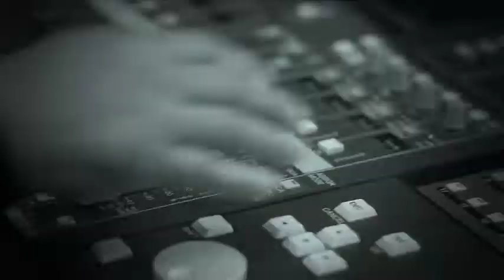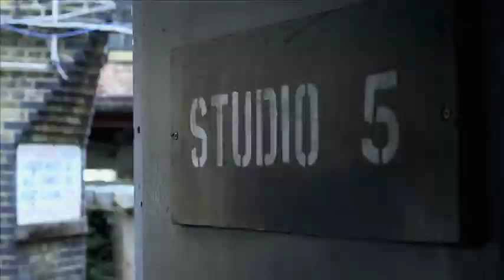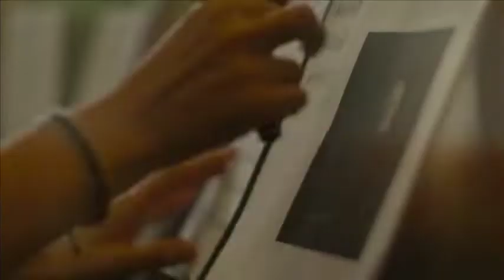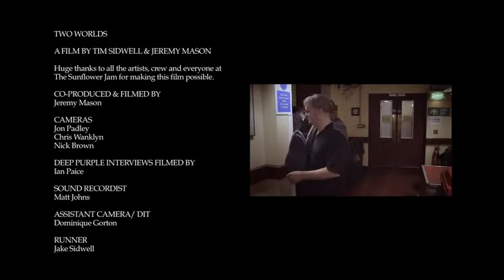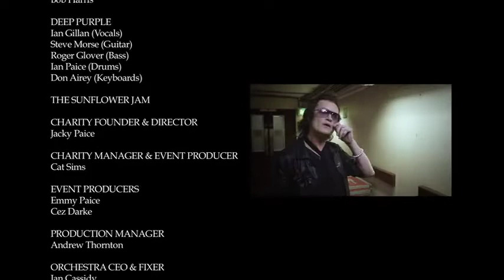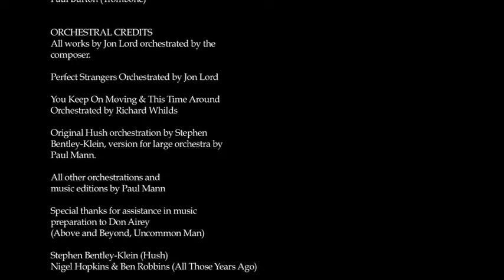Celebrating Jon Lord - Two Worlds (Documentary) the making of..